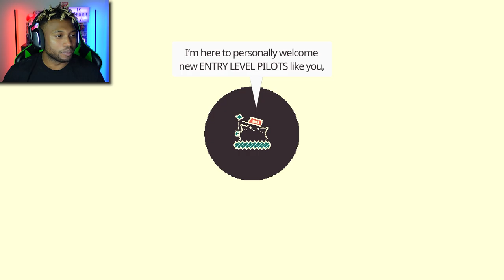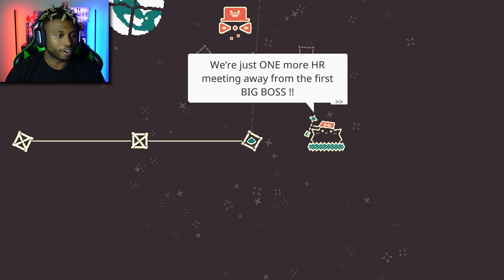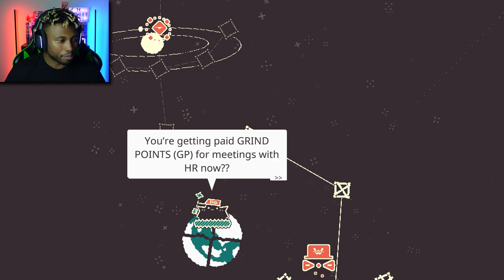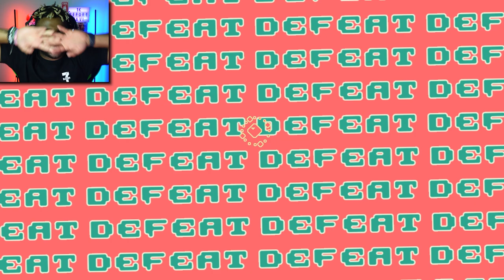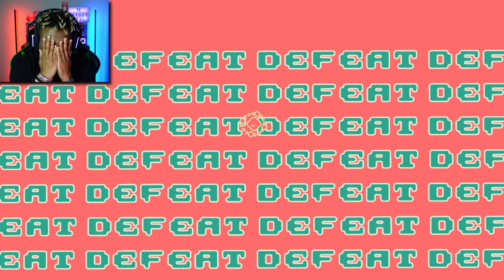One Button Controls EVERYTHING | One Btn Bosses #1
Shoot, move, switch, and dodge! One Btn Bosses is an intense game where one button controls everything you do in high speed bullet hell combat as you aim to climb the ladder of the office!!!